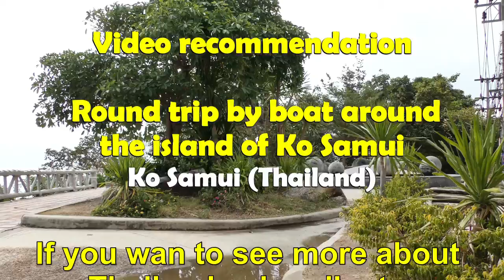Ko Samui impressions 2018 (Ko Samui) Thailand jop TV Travel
Content
Ko Samui
Viewpoint near Chaweng